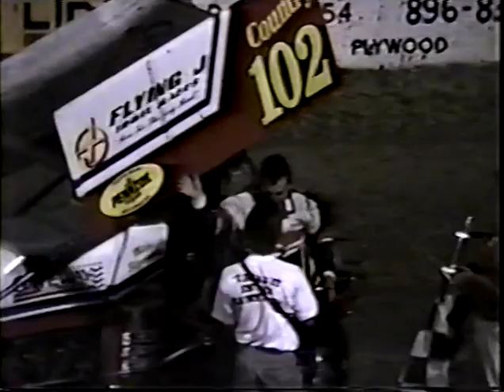1993 Capital Speedway Crash Video